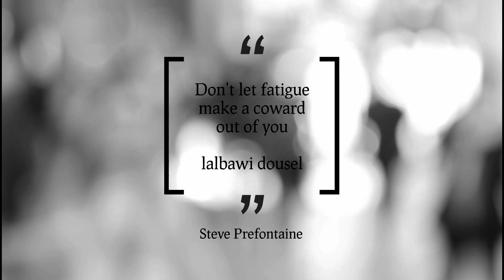Christmas funny video